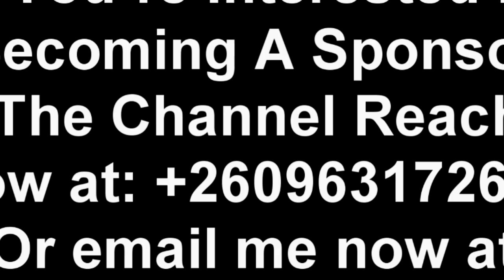Chishimba Kambwili Appears in Court. Still at President HH’s Neck “Watch The Entire Video to Get....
Chishimba Kambwili Appears in Court “Watch The Entire Video to Get the Whole Thing”